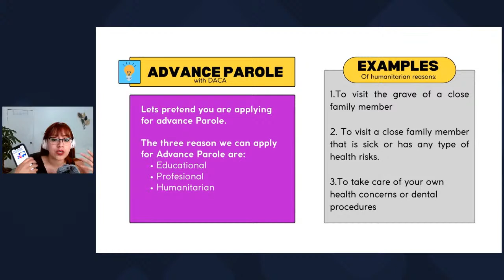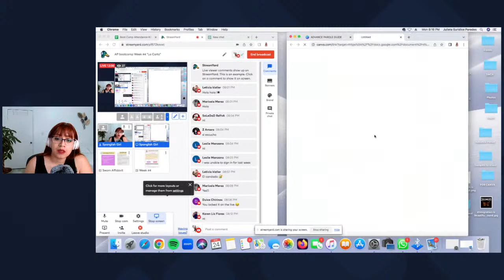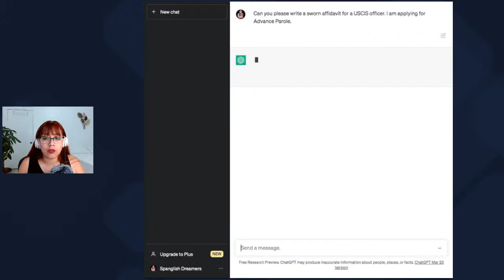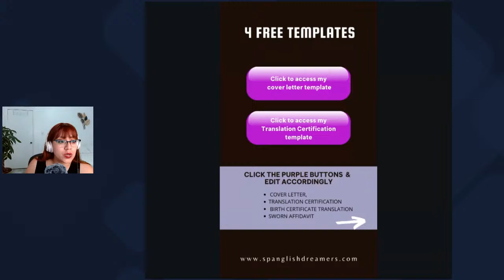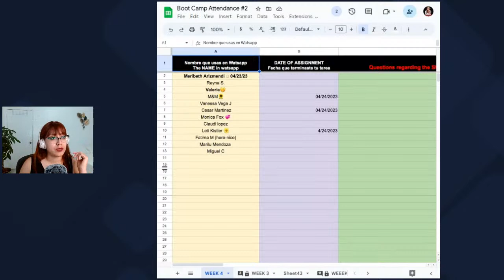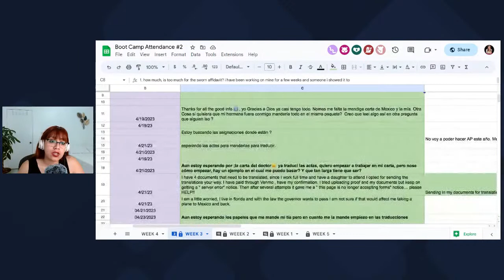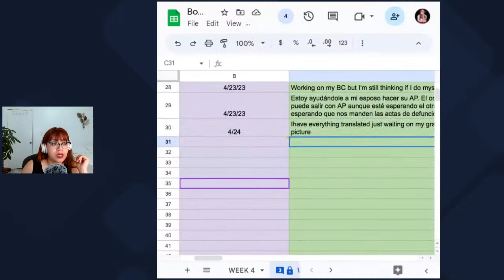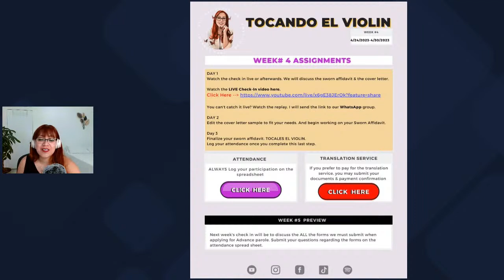AP bootcamp Week #4 "La Carta"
To complete our Advance Parole Application we must submit a letter explaining our need to travel to the officer reviewing the case. This can be a declaration or a sworn affidavit, in this live video I will explain the difference and my suggestions. We will also go over best practices for your cover letter.

"This will be the best $20 you have ever spent if your are REALLY wanting to learn how to DIY Advance Parole".- Real Testimonial